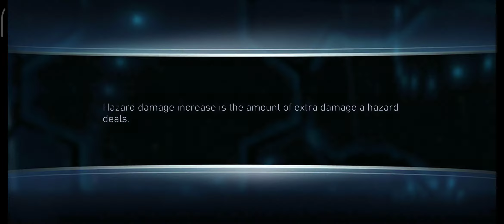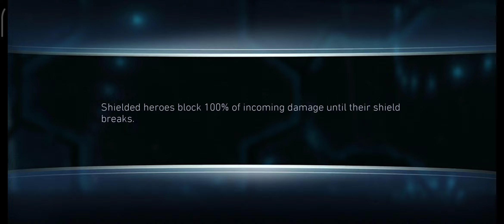GRID 🦠vs Scarecrow ⚰️ Heroic Campaign ☠️ InJustice 2 Mobile Android